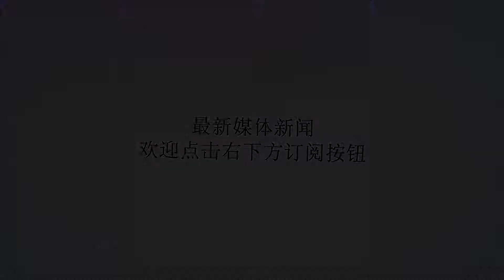八个恋爱技巧 让男人每天都控制不住想着你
谢谢！时间长了，爱情肯定会步入平淡期，他开始被游戏、手机、朋友等其他事情分散注意力，目光不再像以前那样紧紧跟随着你，怎样才能回到热恋时期?提醒他常常想你呢？小编为你甜蜜支招，10个恋爱技巧时刻打造新鲜感，让他每天都想你！1、发送浪漫信息通讯技术的发达让沟通随时随地都能进行，无论你们身隔多远、身处何地，一个短信或微信消息，立刻就能拉近彼此距离。现在的网络沟通快捷即时，而且样式丰富，除了文字，更有许多可爱贴心的表情符号，为对话增添许多乐趣，看起来更加生动形象，妙趣横生，就像你们在真实对话一样。一句简短问候，或一个小玩笑，都能时刻提醒他你在这里。2、与闺蜜结伴旅游与闺蜜结伴出游，离开他的身边，反而能让他更想你？没错！通常情况下，在你刚离开的那段时间他会像一匹脱了缰的野马一样无比自由。再没有查岗的电话短信，也没人时刻要求他的言行，一切都可以为所欲为。但这种情况持续不过两天，第三天他便开始怀念你的束缚和管教，怀念你在身边的照顾和一切都被安排的井井有条的生活。短暂的离开不仅有助于为双方创造更多个人空间，更有利于感情升温，“小别胜新婚”便是如此。3、送他小礼物也许男生不善于主动创造生活情趣，但他们一样乐于收到惊喜。如果他的某个举动让你倍感贴心，送给他一样小礼物吧，一种他喜欢的零食或与爱好有关的物品，都能代表你的心意让他高兴鼓舞。男人经常猜不透女人心里在想什么，所以你要想方设法让他感受到你实实在在的表示。4、爱心便当想拴住男人的心，首先要拴住他的胃。当他在工作中满脑子都是项目任务、上下级同事时，吃饭时间打开你的爱心便当，看到你为他特意准备的健康午餐，便能体会到你的记挂，将工作烦恼抛到九霄云外。不同于外面充满各种食品安全问题的饭菜，手做午餐安全放心，不仅充满你的一片爱心，更能保障健康干净。如果想让他在工作时间想起你，学做便当吧！5、让他给你打电话如果你们之间，你是经常主动打电话的那个人，赶快停止吧。现在开始，学着让他主动打给你。告诉他，如果想念你就给你打电话，让他体会在电话打出后等待对方接通的那段时间，期待而又忐忑的心情，让他更加了解你的内心世界。如果他打给你的电话慢慢多起来，说明他能够主动表达对你的想念，这种想念也开始变成一种自然而正常的生活习惯啦。6、发送可爱图片只发表情图案怎么行？当你在做某件事，想要得到他的意见时或希望他与你讨论一番时，把你现在的样子拍下来立刻发送出去，就能马上让他看到此刻的你。这种时候，自拍不仅能满足女人自我欣赏的心理，更能缩短你们的沟通距离。无论可爱、搞怪的表情，还是丰富有趣的背景，都能成为话题，让你们“在一起”的时间更多。7、不要马上回信息收到他的消息之后马上回复，有种“放下一切专门在等他”的感觉一样。人们通常有这样一种心理，先回复的那个人是爱得比较多的那个人。如果不是要紧严重的事情，收到短信后几分钟或更长时间之后再回复，会营造出一副“我很忙”的假象，让他知道你的生活重心并不是他。渐渐地，他的感情天枰就会倾斜过来，变成立刻回复你的那一个。8、给他更多空间不要让生活围绕着你的男人，为自己腾出一些时间，专注在自己的事情上，或保持与朋友闺蜜的正当来往。他会感谢你给他呼吸的空间，同时也会逐渐对你产生危机感，担心你身边是否会出现特别情况。危机感在某种程度上是促进二人感情维系的好方法，有担心才会有关心，太放心反而容易减小自己的吸引力。让他想念你，就是这么简单。在生活中，如果大家遇到心动的人却不会撩汉、情感破裂、情感总不顺的问题，如果在撩汉的道路上遇到了无法自行解决的困难，说出你的故事和疑惑。只要你需要，我们时刻陪伴在你身边。1.面对男人，你不再尴尬脸红。2.你会提升情商成为情场高手，不再被渣男套路。3.快速识别渣男惯用套路，远离渣男。4.调控自己的行为和思想，不再为情所困。5.学会人际交往，如鱼得水。6.玩转男人和职场，爱情和事业双丰收。米小冷：（zhuiai246），你身边的爱情保鲜师